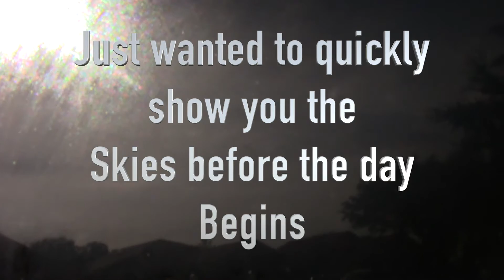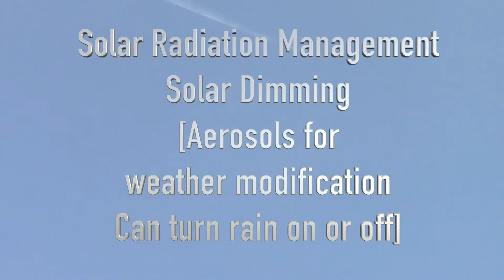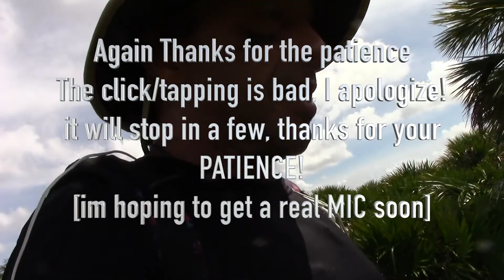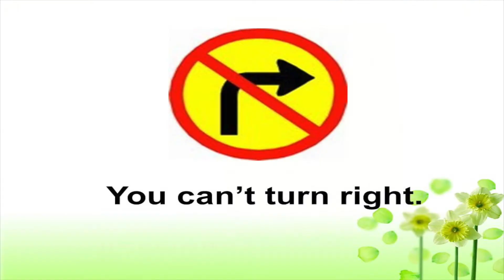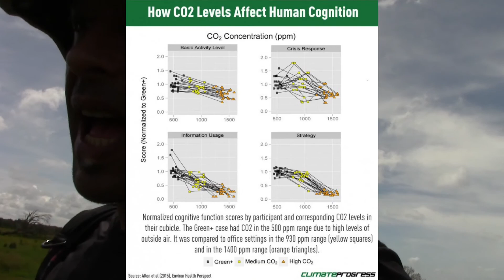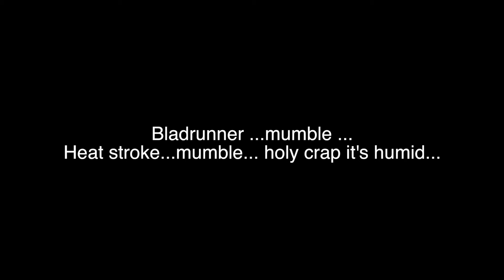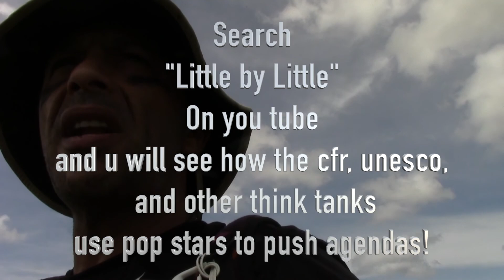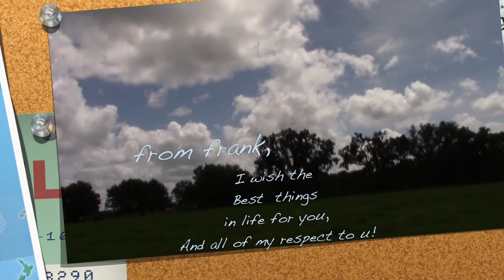Outside The Box - "New-Clear Family; Mamma, Data and Server" [e55- 9.5.18]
This is Just the tip of the iceberg of this Hegelian Dialectic and orchestrated Societal Matrix in which we reside.

[my apologies, after 8 hours of editing I was able to salvage the talk as without a proper microphone ..so audio is fair to crappy at times... ]

[ it is often a toss up whether or not I will be able to use the footage at all ]

🔲 Outside The Box - W/ Frank Ferrante  e55 [e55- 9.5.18]

Come take a walk and and have a talk with me!
any support is appreciated, I am trying to create a thing here and need your support desperately if I am am to simply survive! I hope to research for you ad get the truth to u as concisely and clearly as possible!
Thank You for taking time to see me! 💙😉🌍🤙🌼🍎